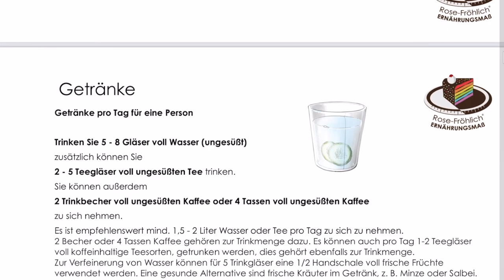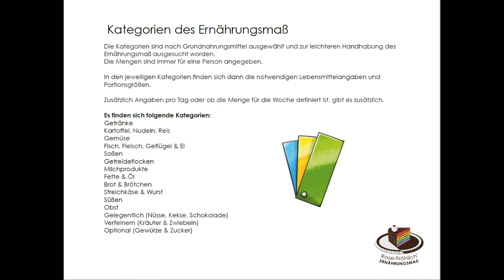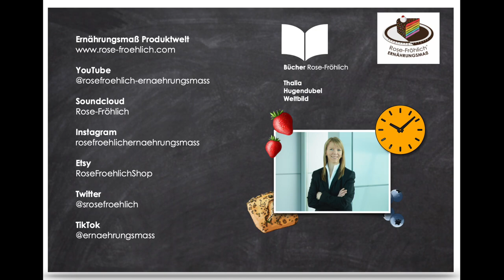❤️ Rose-Fröhlich Ernährungsmaß Buch Abnehmen mit dem Ernährungsmaß Richtige Portionsmengen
Hier findet Ihr Informationen zu richtigen Portionsmengen im Alltag. Die Mengen können mit der Hand- oder Alltagsgegenständen definiert werden. Ihr bekommt Hilfen zur gesunden Ernährung an die Hand. Tipps und Trick zur gesunden Ernährung mit richtigen Portionsmengen ergänzen das innovative Buch.
Wunderbare Illustration machen das Buch so einzigartig.

Schnelles Abnehmen mit dem Ernährungsmaß.
Mit richtigen Portionsmengen könnt Ihr gesund und schnell abnehmen.

Viele Grüße Eurer Rose-Fröhlich Team